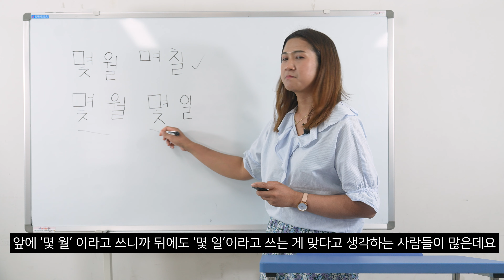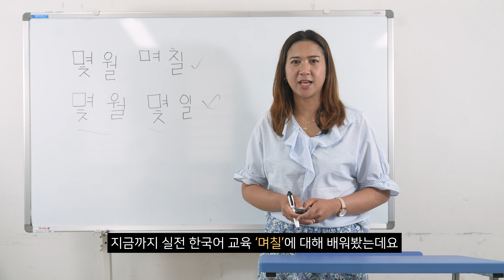[다모여 스쿨 🏫] -왕초보- 15강 : 몇 월 며칠..? 몇 일..? 당연히 몇 일이지!! 삐---🚨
왜 몇 월 다음에 몇 일이 아니고 며칠이야??!!

몇 일이 맞을까요 며칠이 맞을까요?!  다모여에서 알려드립니다!😄